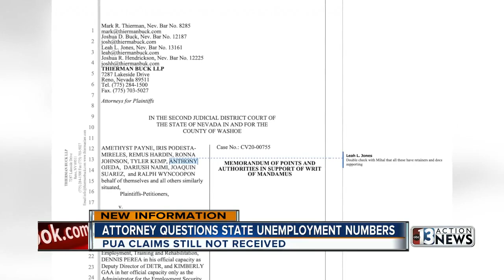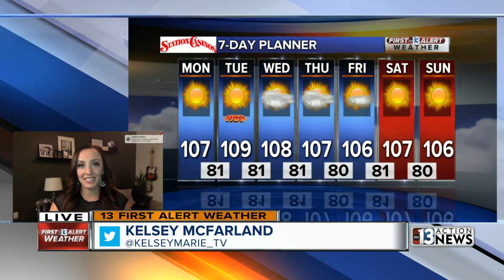13 Action News Latest Headlines | June 22, 5am